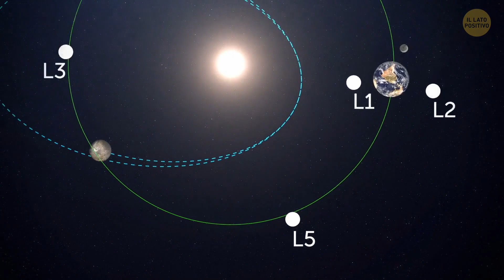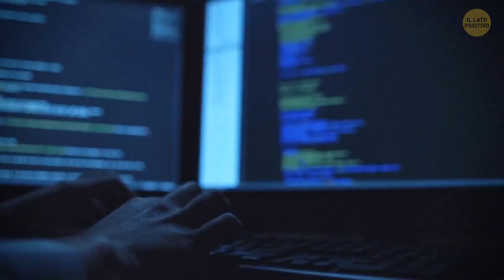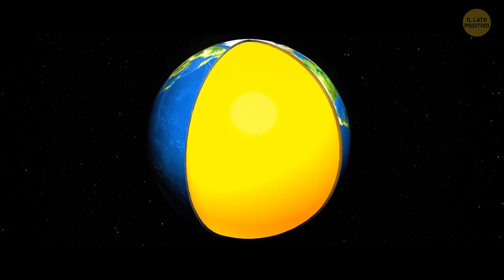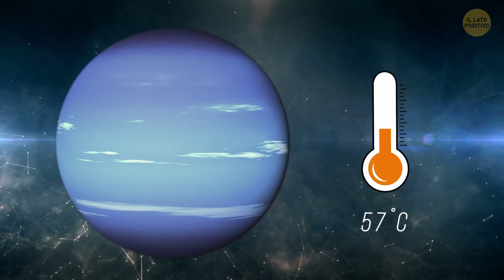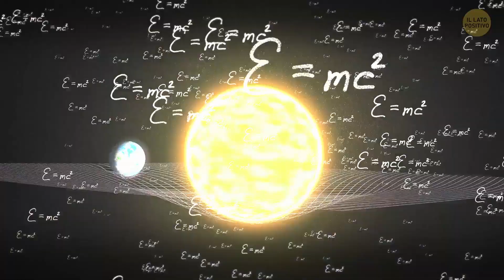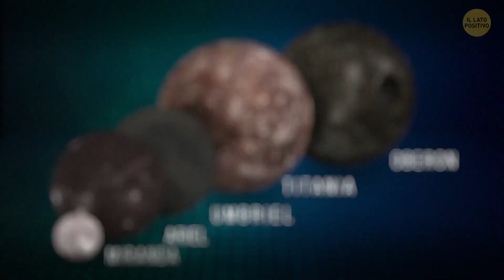Se altri pianeti invadono l'orbita della Terra, può essere fatto senza collisioni?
🚀✨ Unisciti a noi mentre ci addentriamo nello scenario ipotetico di pianeti che invadono lo spazio orbitale della Terra e riflettiamo sulla affascinante questione: può accadere senza collisioni celesti?

🔍 Esplora il balletto gravitazionale dei corpi celesti, le complessità della dinamica orbitale e le potenziali conseguenze di tale interazione planetaria. Dallo ipotetico allo scientifico, questo video naviga nei regni dello spazio per svelare i misteri dell'armonia orbitale.